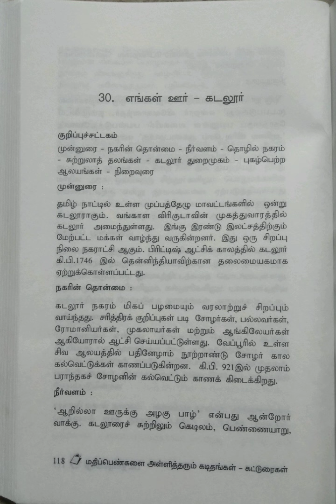மதிப்பெண்களை அள்ளித்தரும் கட்டுரைகள்/பகுதி-5@மகேஸ்